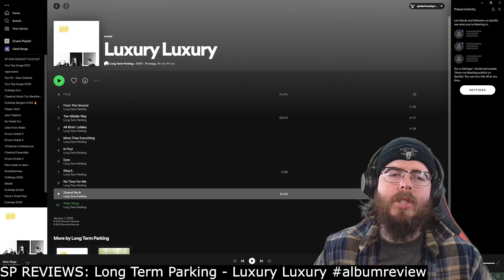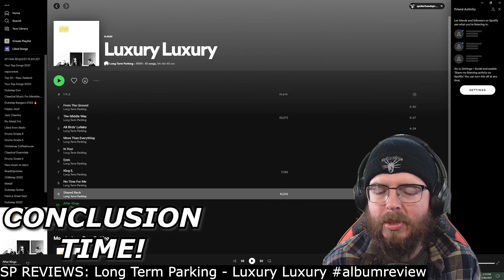Long Term Parking - Luxury Luxury albumreview | SP REVIEWS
Sup Shredders! This is an "SP Reviews" of Luxury Luxury, by Long Term Parking. It's good music, they did well. I'm kinda mad impressed that they actually opened my mind a bit, nice!

- OR come along to our SP Fan-Request Livestreams on Sundays!